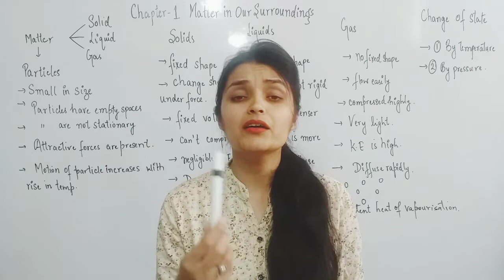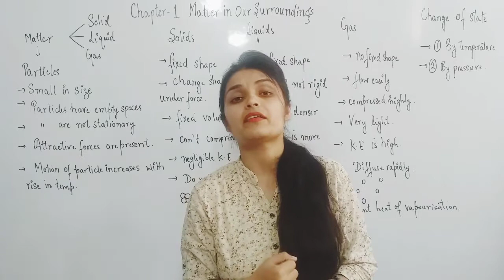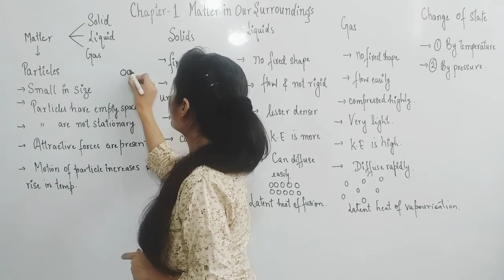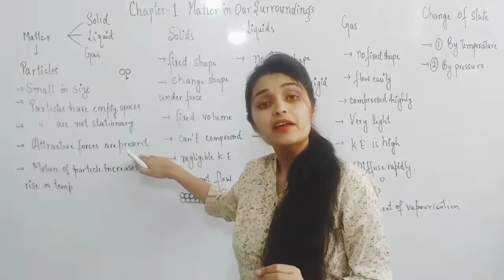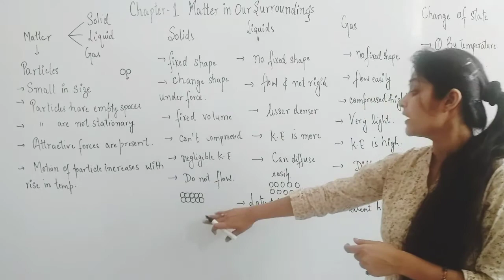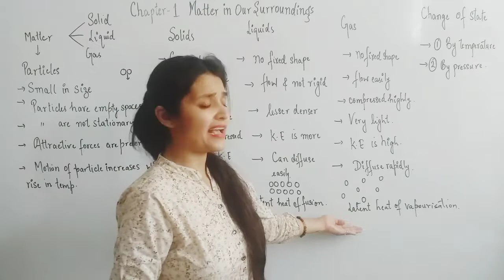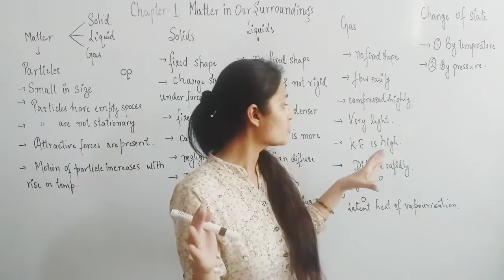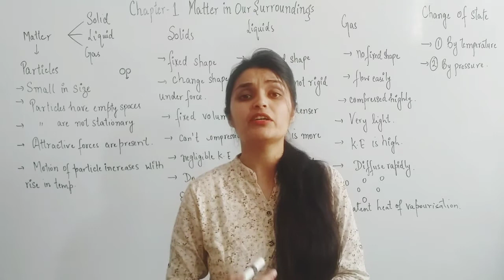Chapter Matter In Our Surroundings Part - I Class 9th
This video includes matter, states of matter and its physical properties. Video is easy to understand and learn. Helpful for secondary classes.